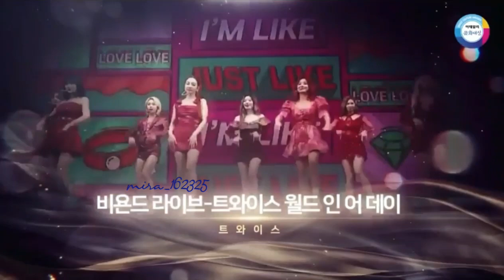PARK Hyungsik AWARD Presentor at The 8th Edaily Culture Award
This Channel for  the love  and  support  Parkhyungsik  and Parkboyoung